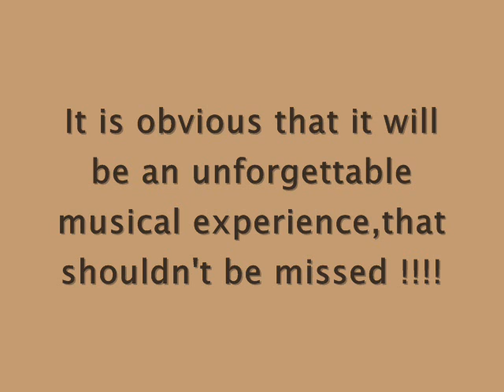The Thanes Live In Greece for the very first time !!!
Friday      11 March in Athens (Tiki bar) &
Saturday 12 March in Larissa (Stage Club)